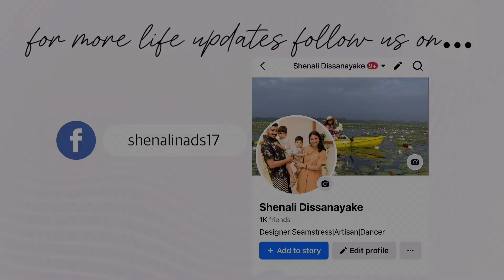අපේ ජීවිතේ වෙනස් වෙලා තියෙන හැටි🍀//Our way of life after Two under Two👦🏻👶🏻|No more social life🍺🤔